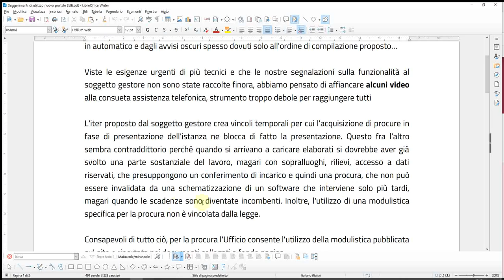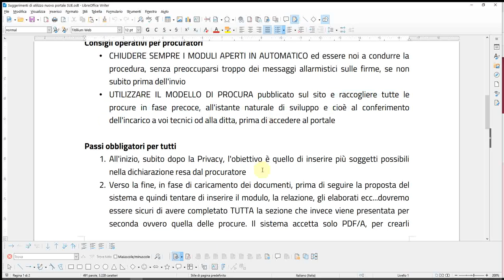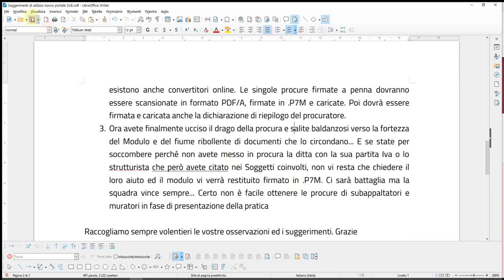Comune di Pontassieve - Utilizzo del portale SUE per i Tecnici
Indicazioni generali da seguire per chi opera come procuratore sul portale SUE per la presentazione di istanze collegate a pratiche edilizie